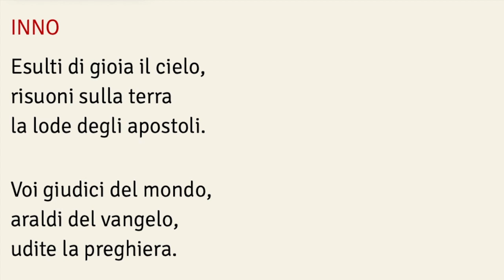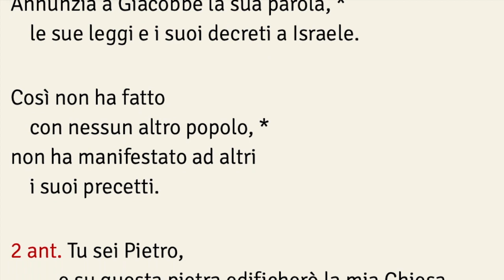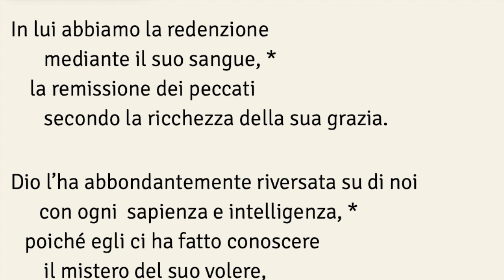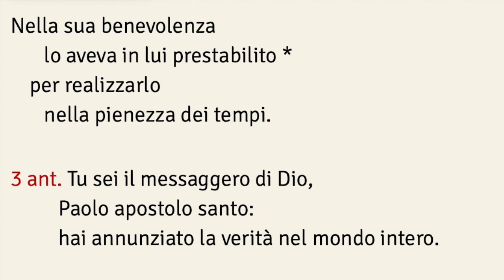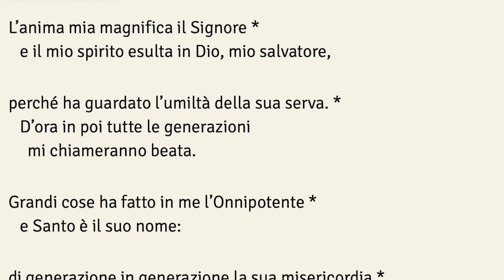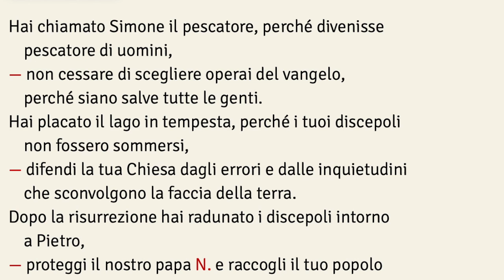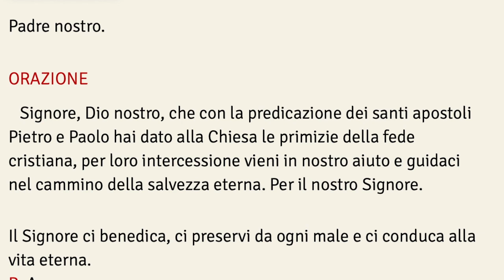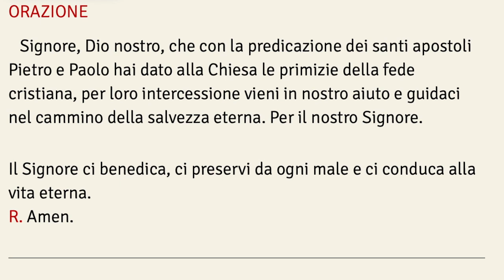Primi Vespri, Festa Santi Pietro e Paolo